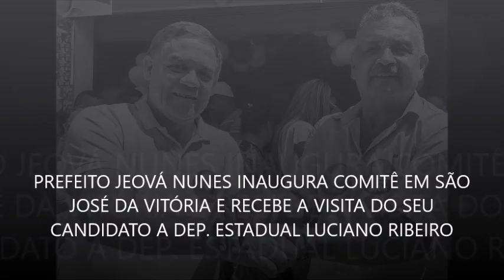Pref. JEOVÁ NUNES inaugura comitê e recebe a visita do seu candidato a Dep. Estadual LUCIANO RIBEIRO